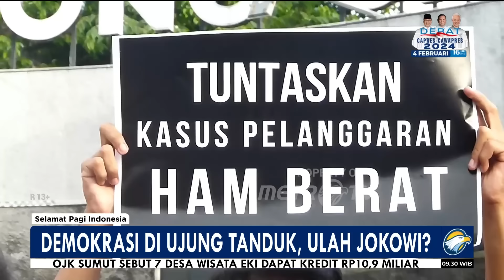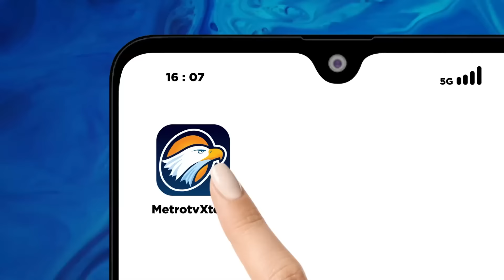Anies & Ganjar Sepakat Intelektual Kritisi Presiden Jokowi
MetroTV, Jokowi dinilai tak konsisten dengan ucapannya soal netralitas ASN dan pejabat negara jelang Pemilu. Pada pertengahan 2023, Jokowi mengatakan ASN harus netral, namun terakhir pada Januari 2024, ia menyebut Menteri dan Presiden boleh berkampanye.